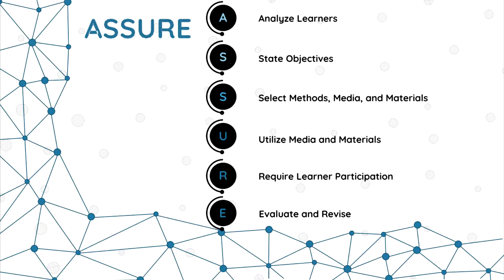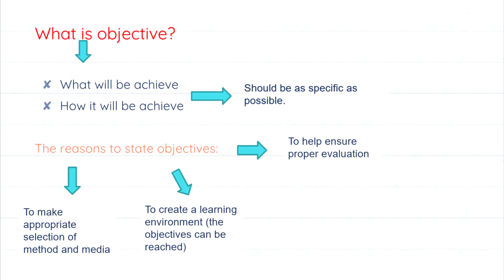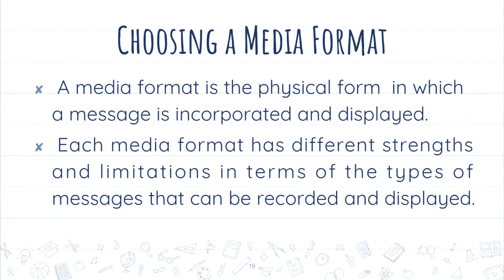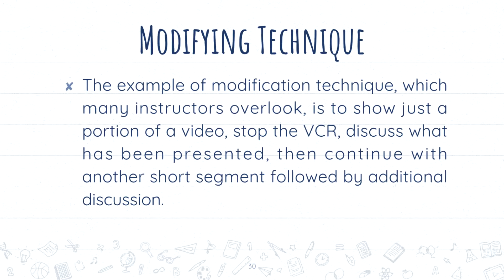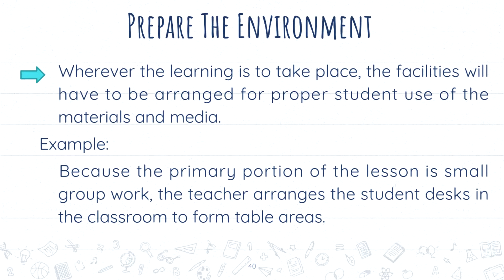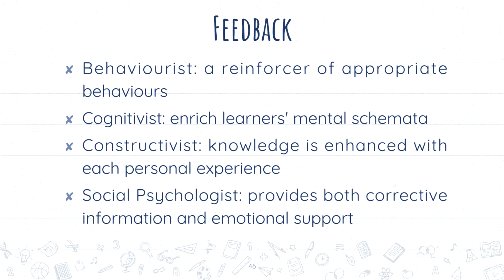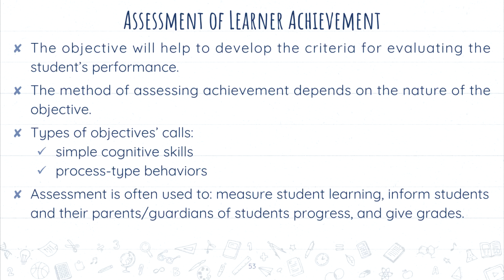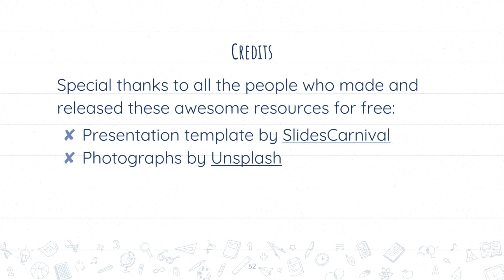ASSURE MODEL 3rd GROUP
LTM Class B